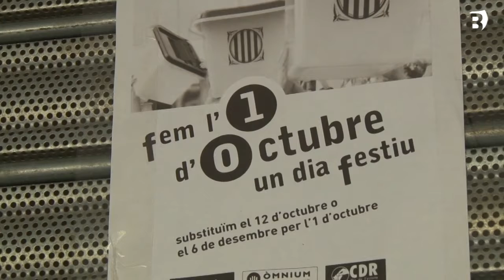Desenes de comerços de Banyoles s'adhereixen a la campanya "Fem de l'1-O un dia festiu" i tanquen